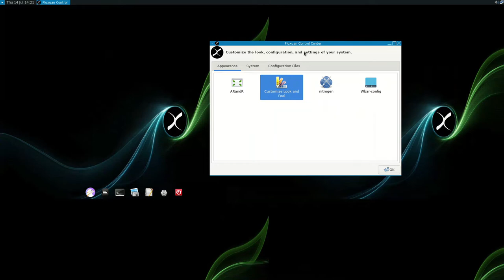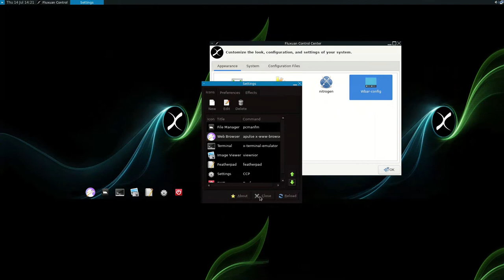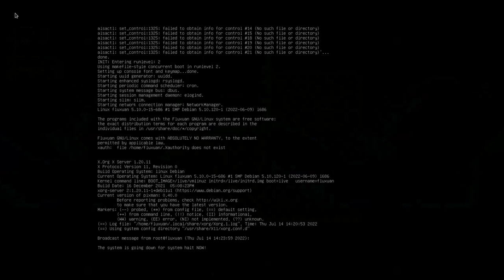FluXuan 20220621 "Chimaera" • Quick walk-through • os.watch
Quick walk-through on FluXuan 20220621 "Chimaera" Linux distribution.